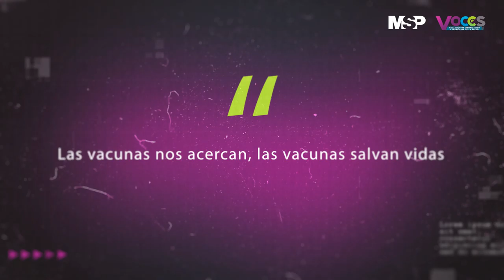Deteniendo Enfermedades y Pandemias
MSPConciencia 💉 Vacunar significa salvar vidas, significa un futuro mejor para nuestros hijos y para los hijos de nuestros hijos. Podemos conseguir que las vacunas lleguen a quienes más las necesitan. Tú puedes ser un héroe de la vacunación. ¡Vacúnate!
VOCESpr.org
Escuche esta entrevista como Podcast